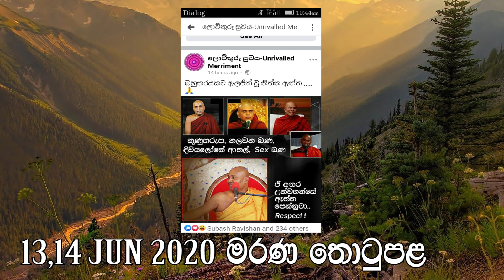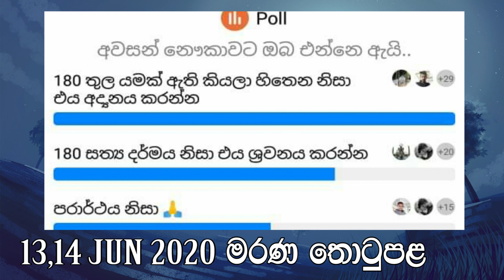පූජක කියන තැනට සන්කේතයක් 180